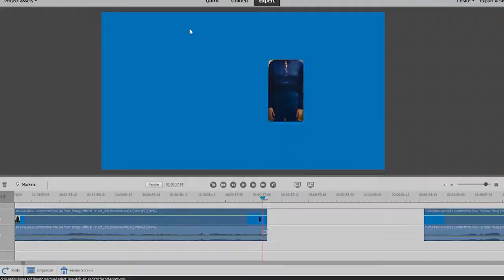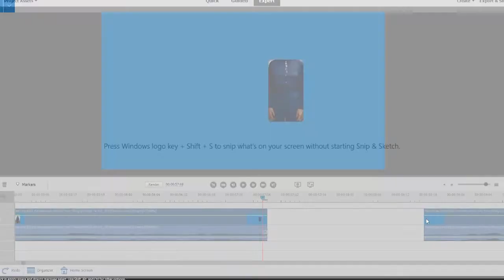[YTP] The TurboTax Professional Gamers®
i saw this turbotax ad one too many times

If you really liked it, I would appreciate it if you share it with a friend!